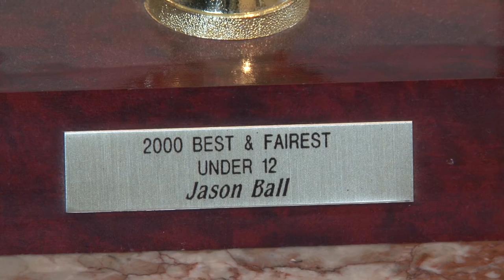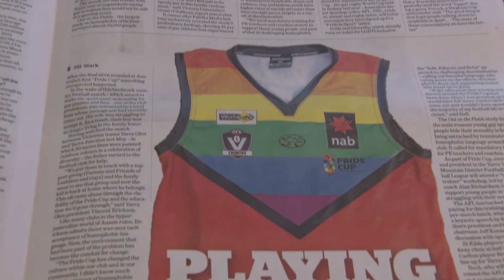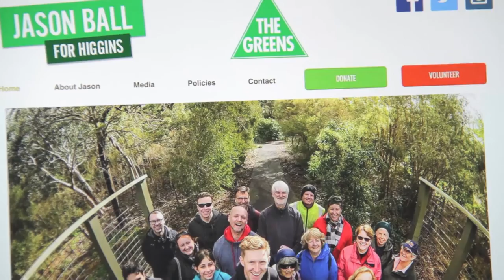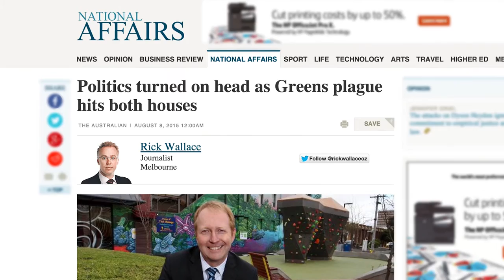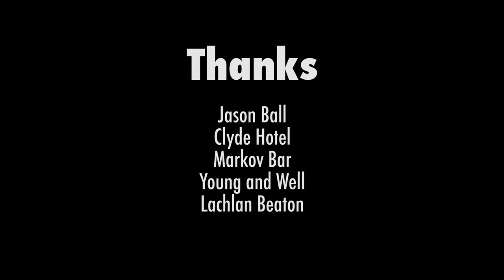Jason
Jason Ball is the first openly gay AFL footballer at any level, using the platform his coming out has given him to enter the political sphere and give hope to others.
Video by Jim Files, Aaron Fetter, Marissa Lordanic, Maddie Riddle.